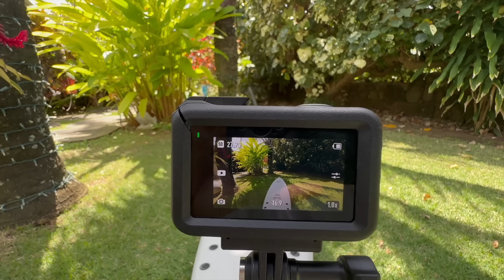Surfing a 100 MILLION Dollar WAVE POOL!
We tested out Hawaii's first ever WavePool! The Wai Kai  Lineup is located on Oahu just a short drive from the Honolulu airport.

All the amenities and the wavepool that makes up the Wai Kai Lineup costs over 100 million dollars to develop.  Surrounding the Wave Pool there are restaurants, bars, and several activities.  The facility makes it very easy to bring your family and friends for a full day of hanging out around the pool. If surfing isn't your thing they have a massive bay where you can rent kayaks, Stand Up Paddle boards, or some weird looking sea bike things.

In addition to riding the wave pool, we had several days to surf in the ocean. I took the new Osmo action 3 to some of my favorite spots on the southern side of the island.

Additional footage was shot by Max Bourne.  Max Bourne is my doppelgänger or better know as my stunt dummy! He teaches surf and skimboarding lessons in Oahu.  Be sure to check him out if you are looking to learn how to surf in Hawaii.  you can contact him on Instagram.